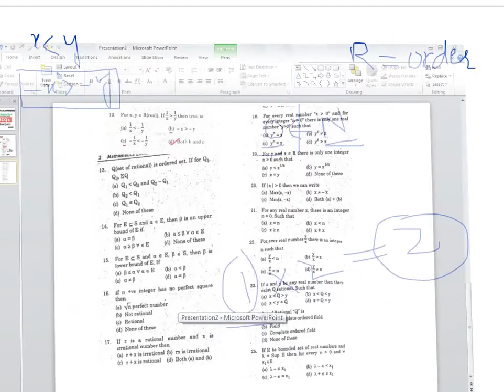Real analysis mcqs - ppsc Lecturer mathematics | lecture 2 @Math Tutor 2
Dear Students this the 2nd video of Real Anlysis mcqs. Thanks..